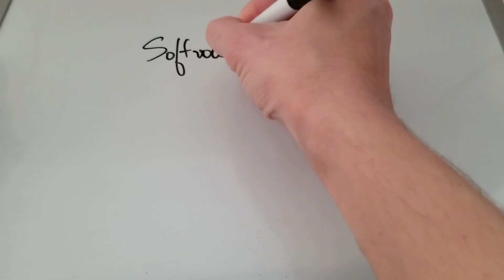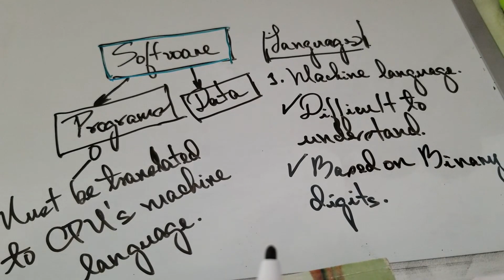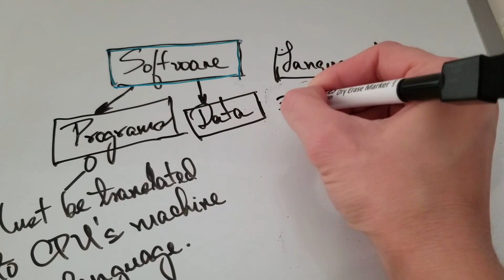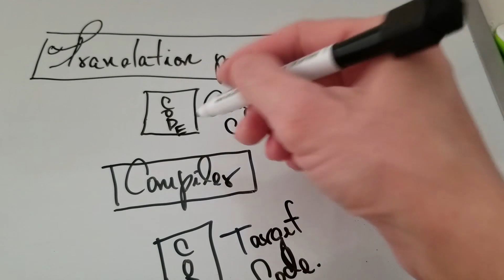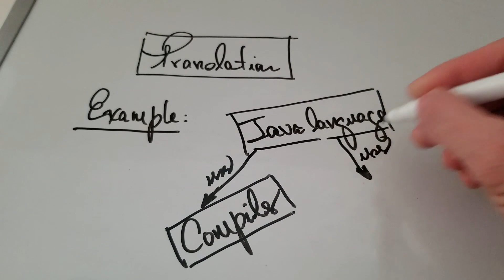What is Sofware